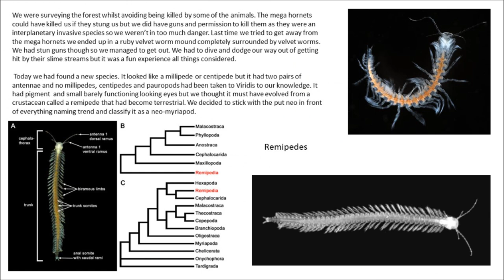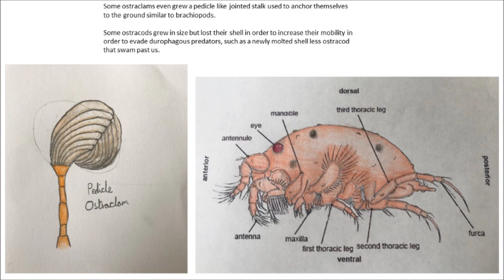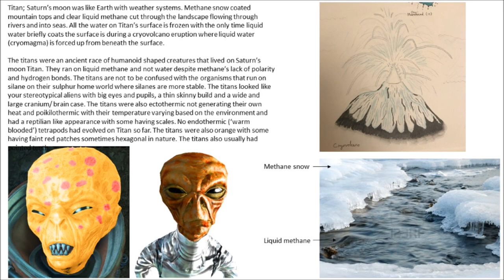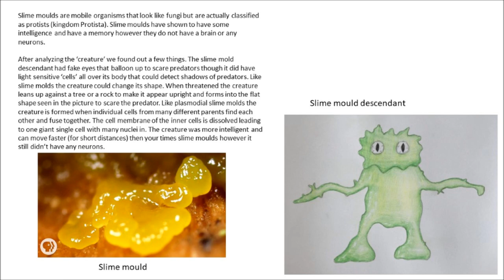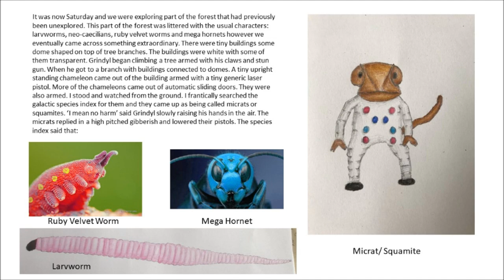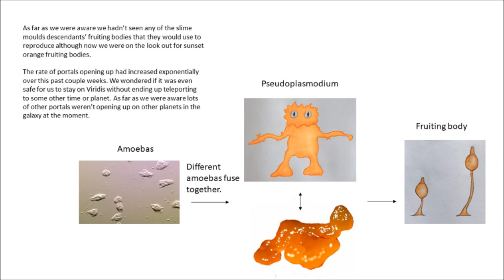Speculative biology story so far.